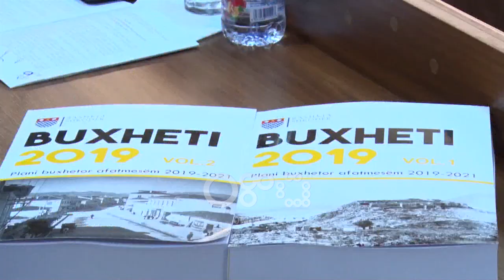Ora News - LSI me PS dhe PD, mbështet buxhetin e Dakos në Durrës dhe Ademit në Shkodër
Këshiltarë të Lëvizjes Socialiste për Integrim bashkuan votat me socialistët duke miratuar buxhetin e bashkisë së Durrësit për vitin 2019, në një mbledhje ku nuk mori pjesë asnjë nga  këshilltarët e Djathtë.

PS dhe aleatët e saj kanë 22 vota duke e mos arritur kuorumin, ndaj pjesëmarrja e 6 anëtarëve të LSI u cilësua surprizë duke marrë parasysh debatin në politikën e madhe në Tiranë.

Ata thanë votën pro buxhetit të Bashkisë së Vangjush Dakos, pasi kërkuan disa ndryshime që u reflektuan.

"Vendimi për buxhetin nuk është çështje partiake apo politike", tha këshilltarja e LSI.

Buxheti i vitit 2019 kap shifren e rreth 23 milion eurove, ku pjesa dërmuese e investimeve fokusohen në infrastrukturë dhe turizëm

Ndërkohë marrëveshja opozitare u respektua në Shkodër, ku këshilltarët e LSI bashkuan votat me ata të PD dhe me 32 vota pro e 6 kundër miratuan buxhetin  2.9 miliard lekësh të bashkisë së drejtuar nga Demokratja Voltana Ademi.

Voltana Ademi, kryetare e bashkisë: Fondet për investime të jenë 561 milionë 762 mijë  lekë.

Por për këshilltarët që votuan kundër, kjo rritje e investimeve ka dy përkthime. E para është demagogji, ose skenari i dytë është loje e parashikuar përpara zgjedhjeve vendore.

Ndërsa buxheti 1 miliard e 300 milion LEK i bashkisë së Lushnjes u miratua pa surpriza.